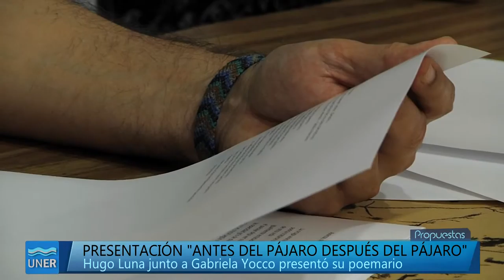Antes del pájaro después del pájaro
Presentación del libro 'Antes del pájaro después del pájaro', del poeta Hugo Luna.

El poemario tiene un arte de tapa realizado por Luis Ardetti y reúne una serie de textos inéditos del poeta Hugo Luna.

Hugo Alberto Luna nació en Concepción, en el año 1959. Escribe y milita en poesía desde poco más de los veinte años. Trabajos suyos han sido distinguidos en concursos locales, nacionales e internacionales. Igualmente han sido publicados en diversos medios; gráficos y de internet.

Ha participado en ciclos de lecturas como los realizados en el Centro Cultural Ricardo Rojas (2003); Poetas de interior (ciclo que llevaba adelante la poeta Inés Manzano junto a Cayetano Guzmán) y el Festival Internacional de Poesía de Córdoba (2015).

Parte de su poesía se encuentra editada bajo la modalidad de Edición de Autor y en tiradas reducidas. Algunas de ellas: No Nada Nunca (junto a Alejo Carbonell, 1994); La pluma y su piar (2001); La ventana que mira (2004); En la nieve (2006); Reflejos sobre el zinc (2007); Es tu lengua (ebook 2010 – Editorial Digital LetrasKiltras, Chile); A tientas (ebook 2013 – Editorial Digital Letras Kiltras, Chile); Solo claridad (2010); El apetito de la belleza (2015).